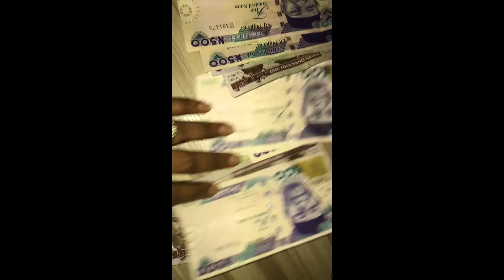TIPS ON HOW TO MAKE MONEY ON INSTAGRAMS.